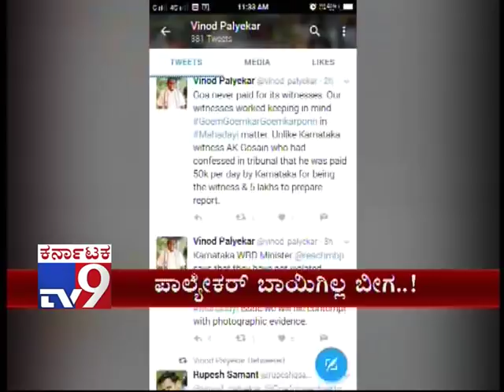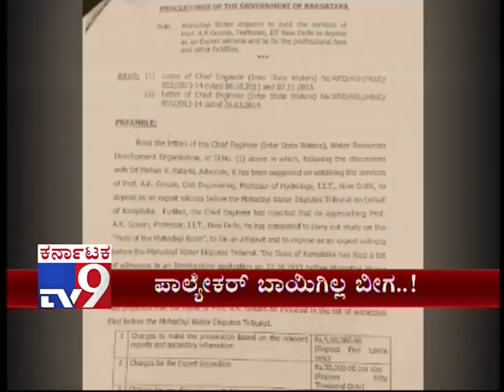Karnataka Paid to witness to Appear Before Tribunal, says Goa Minister Vinod Palyekar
TV9 Discussion: Karnataka Paid to witness to Appear Before Tribunal, says Goa Minister Vinod Palyekar

ಮೊನ್ನೆ ಹರಾಮಿ, ಇಂದು ಸುಳ್ಳುಗಾರ ರಾಜ್ಯ- ಪದೇ ಪದೇ ಕಾಲು ಕೆದರುತ್ತಿರುವ ಗೋವಾ ಸಚಿವ -
ಕರ್ನಾಟಕವನ್ನು ಸುಳ್ಳುಗಾರ ಎಂದು ನಿಂದಿಸಿದ್ದೇಕೆ?- ಕನ್ನಡಿಗರು, ಕರ್ನಾಟಕ ಅಂದ್ರೆ ಪಾಲ್ಯೇಕರ್  ಹೀಗಾಡೋದೇಕೆ?